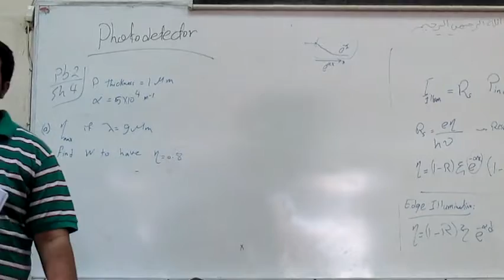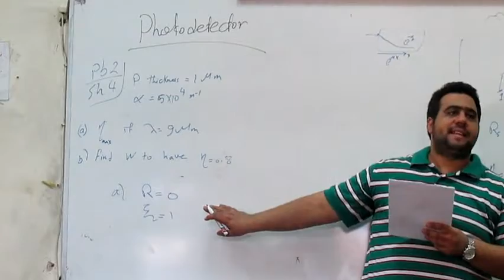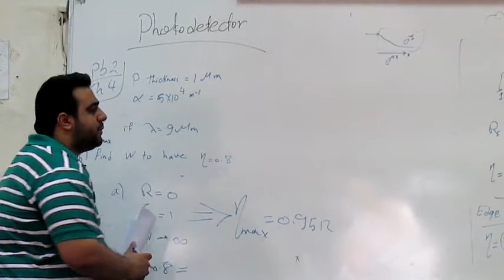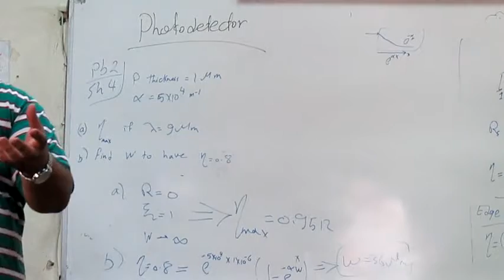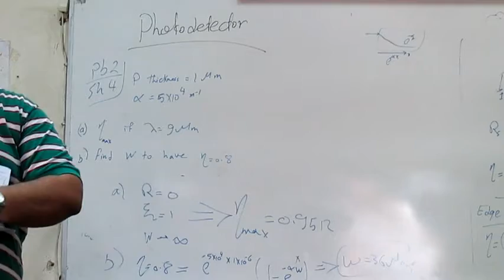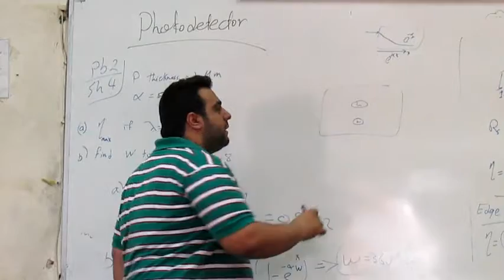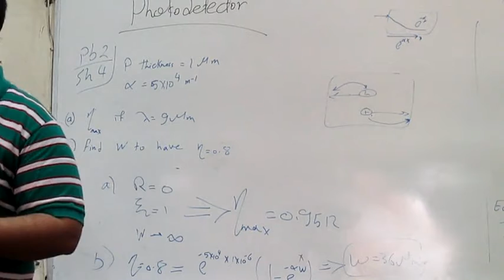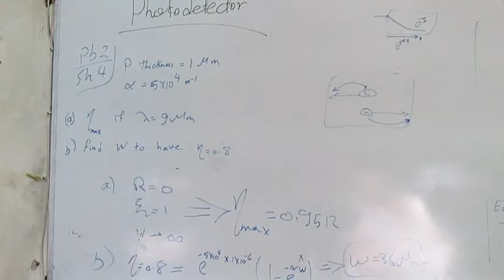Section Optics 2 Part 11